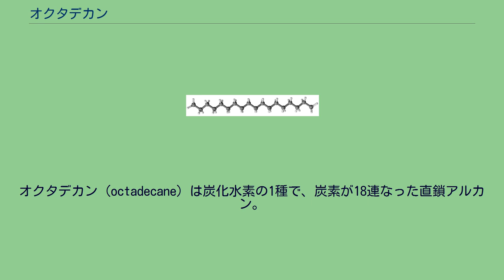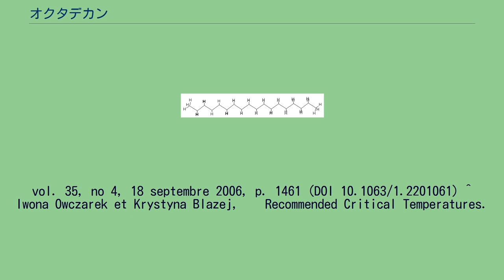オクタデカン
オクタデカン (octadecane) は炭化水素の1種で、炭素が18連なった直鎖アルカン。
分子式は C18H38。
沸点は316.15 °C。
融点は27.8 ± 0.7 °。
臨界点は1290 (kPa)、472.65 °C。
構造異性体の種類は60523。
直鎖上アルカンでオクタデカン以上の炭素数のものは常温（25℃）常圧で固体となる。
^ CRC Handbook of Data on Organic Compounds, 2nd Editon, Weast,R.C and Grasselli, J.G., ed(s)., CRC Press, Inc., Boca Raton, FL, 1989, 1. ^ Octadecane
^ Iwona Owczarek et Krystyna Blazej, « Recommended Critical Pressures. Part I. Aliphatic Hydrocarbons », J. Phys. Chem. Ref. Data,
vol. 35, no 4, 18 septembre 2006, p. 1461 (DOI 10.1063/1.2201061) ^ Iwona Owczarek et Krystyna Blazej, « Recommended Critical Temperatures.
Part I. Aliphatic Hydrocarbons », J. Phys. Chem. Ref. Data, vol. 32, no 4, 4 août 2003, p. 1411 (DOI 10.1063/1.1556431) ^ List of Alkanes